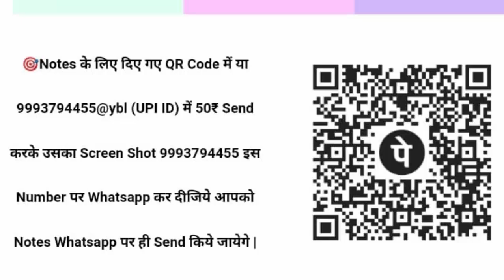📚Job after DCA PGDCA | Govt Job or Private Job | DCA PGDCA Exam Update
🎯Step 1
50 Rs Payment 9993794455@ybl (upi id) name-  dinendra tomar

🎯we will send you notes at your whatsapp or email

🎯Imp Note : Please use this number for whatsapp only

🚨How To Become Digital Creator
🚨For MPOnline Course
🎯Step 1:Buy Complete MPOnline CSC Training Course

🙏हमारे साथ बने रहने के लिए हमसे जुड़िये |
dca,pgdca,dca most imp question may 2024,pgdca most imp question may 2024,dca imp question,pgdca imp question,dca exam,pgdca exam,